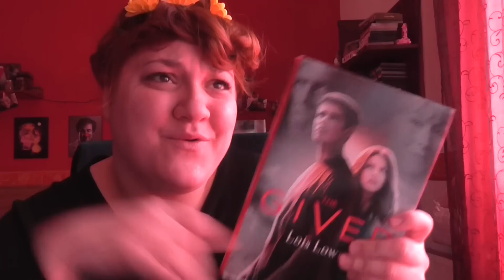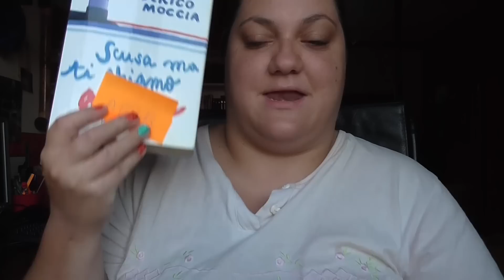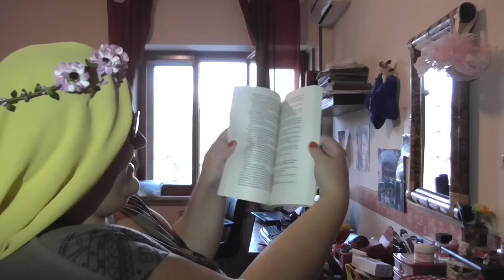IMITO BOOKTUBER:Diaryofabibliophile,Chibiistheway,FairyWithHobbitFeet,Ruby,Angela Cannucciari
Questo video nasce per essere ironico,per farci due risate,non per essere in qualche modo cattivo o polemico.E' ironia pura,un omaggio ad una parte dei booktuber che seguo e stimo.Se vi piacerà farò una seconda parte imitandone altri. :) *_*
Buona visione
Ecco i miei social